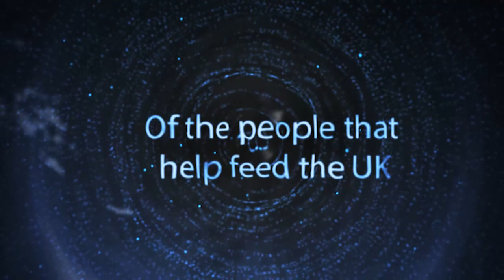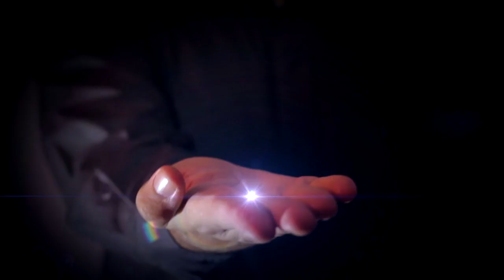1st Quarter of "The Series" By Farming Photography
This is the 1st video in my new series it highlights the best of the last 3 months. As we move though the season I will be highlighting different aspects of farming from around the UK.
Please note this was my 1st ever edit using Adobe Premiere Pro CS6

1st music track is Hybrid Trailer
2nd music track isThoribass - Revolution (remastered)